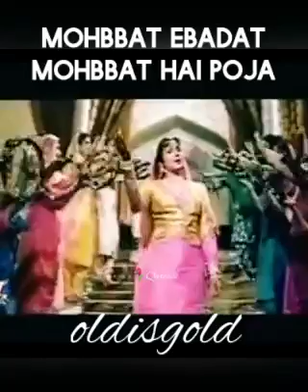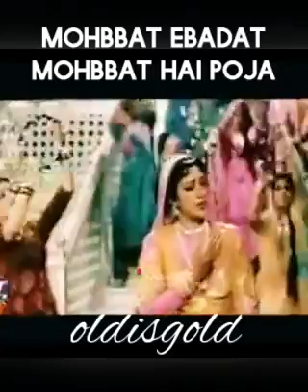2 January 2024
💕Zakir Qureshi🌷:standforpakistan